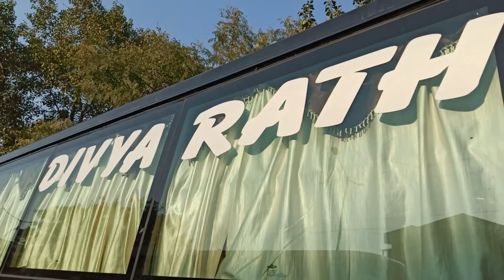New Divya Rath Tourist Bus | Bihar Tourist Bus | Indian Tourist Bus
New Divya Rath Tourist luxury Bus |